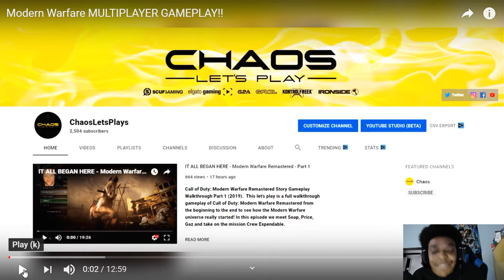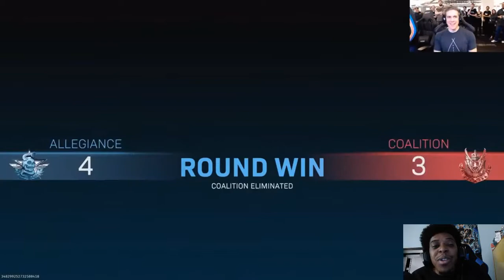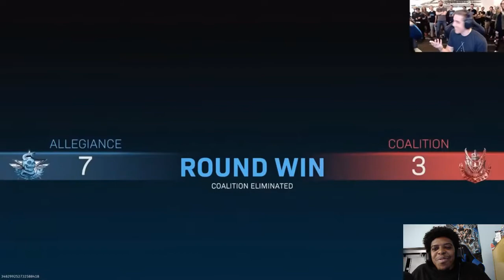MODERN WARFARE 2019 MULTIPLAYER GAMEPLAY!! Reaction